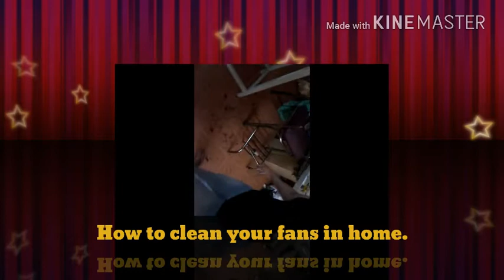Cleaning of fans in home